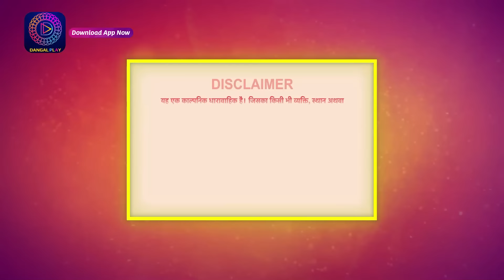Janam Janam Ka Sath | EP 8 | Full Episode | जनम जनम का साथ | Dangal TV